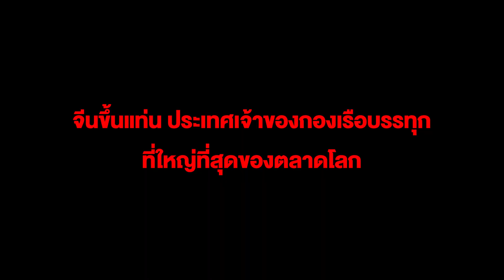จีนขึ้นแท่นประเทศเจ้าของกองเรือบรรทุกที่ใหญ่ที่สุดของโลก บรรทุกสินค้า 249.2 ล้านตัน 15.9% ของตลาดโลก